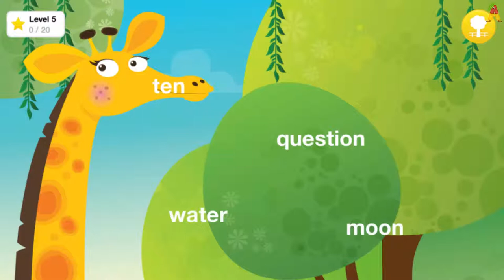Learn Animals for Kids - Learn Alphabet ABC | Kids Apps by Duck Duck Moose | Educational Video HD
* Developer Game ( Games ) -  Duck Duck Moose, LLC

Go on a phonics adventure in the zoo: 9 different word and letter activities help kids learn by feeding and playing with animals!
An award-winning app based on Common Core State Standards, Duck Duck Moose Reading teaches phonics and reading skills in a fun zoo-themed adventure. With word and letter activities, kids learn by playing with flamingos, monkeys, lions and more. Keep track of progress through a new parent reporting tool. AWARDS: Parents’ Choice Gold Award; Children’s Technology Review Editor’s Choice Award. AGES: 3-7.
CATEGORY: Curriculum
ACTIVITIES
9 ACTIVITIES BASED ON COMMON CORE STANDARDS
- Letter-sound and word activities
- Recognizing and naming lowercase letters
- Demonstrating knowledge of letter-sound correspondences
- Isolating and pronouncing sounds in CVC (consonant-vowel-consonant) words
WORDS & LETTERS: Teaches phonics through 9 different activities
- Learn the letter sounds for all consonants, short vowels and long vowels
- Practice spelling consonant-vowel-consonant (CVC) words
PARENT REPORTING: Includes a new reporting tool so parents and teachers can see how a child is progressing
DEVELOPED WITH EDUCATORS:
- Developed in conjunction with Stanford University Educator, Jennifer DiBrienza, PhD in -
Early Elementary Education and former NYC public school teacher (K-Grade 2)
- Tested extensively in Kindergarten classrooms.